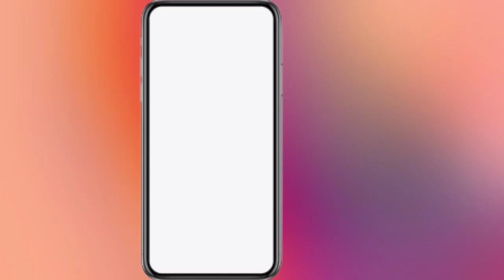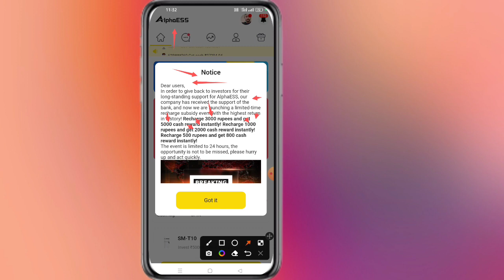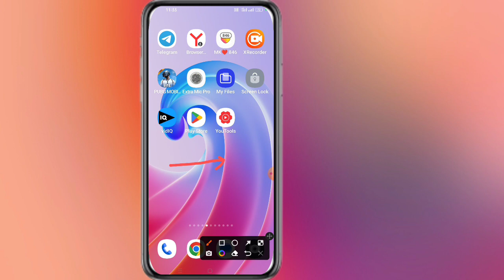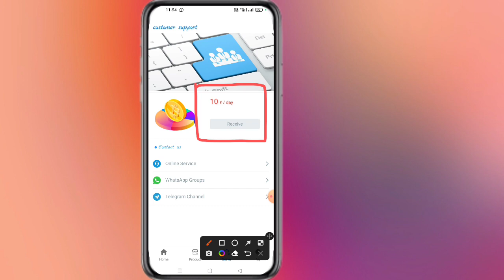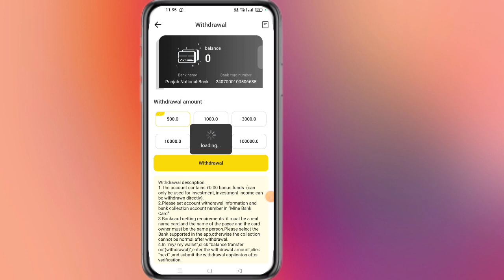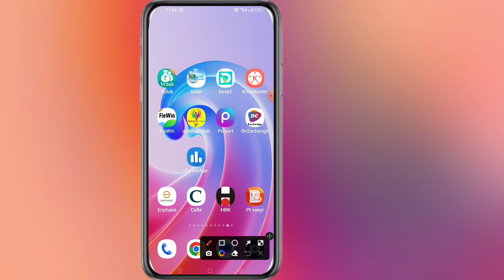Alpha Ess Withdrawal Problem Finally Solved 2023 | alpha ess breaking news 🤩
3
Tsl app link 🔗👇

how to use earn money from Alpha Ess App
alpha ess withdrawal problem solution 2023
alpha ess withdrawal problem 100% solve

Alpha Ess App Withdrawal Problem !! Alpha Ess Withdrawal Problem  Alpha Ess App
alpha ess withdrawal proof 3000?
how to get money from